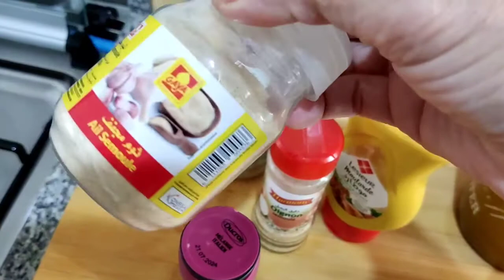😋👌🏻 شهدة مالحة بحشوة الدجاج و الاعشاب الايطالية خفيفة و بنينة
Muffins salés 😋👌🏻 شاركت معاكم مشترياتي لشهر رمضان الكريم (الجزء الاول)  و ميني كيك مالح و بنين

Recettes de confitures 👌 عندي ليكم جوج وصفات لمربى صحي و لذيذ بدون سكر😋😍 غديروهم و تعودوهم